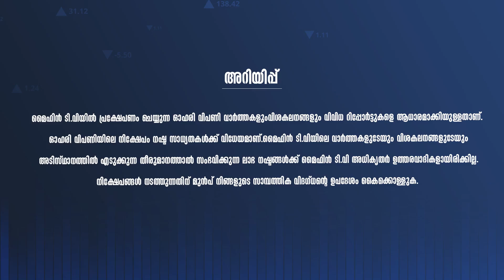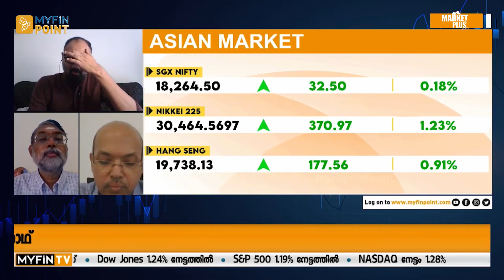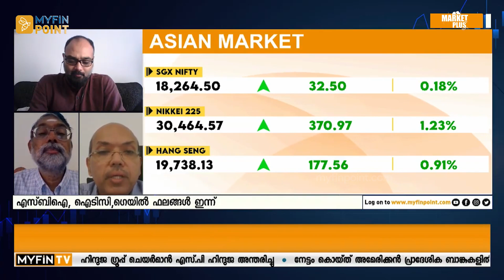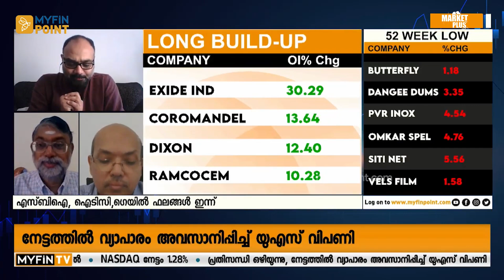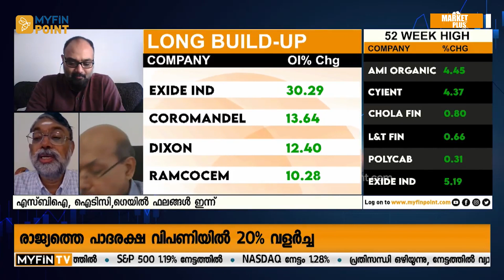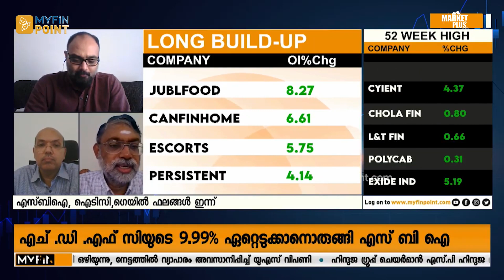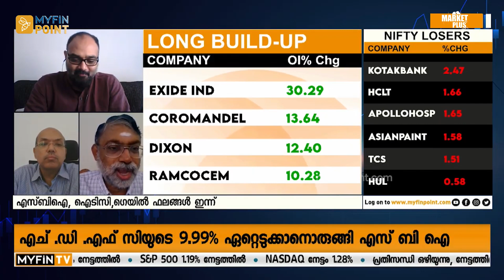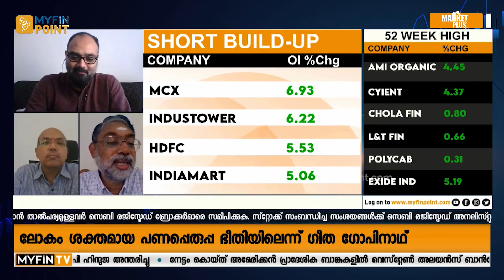വിപണി കാത്തിരിക്കുന്നു ... SBI ഫലം ഇന്ന് | Share Market Malayalam | News Toady